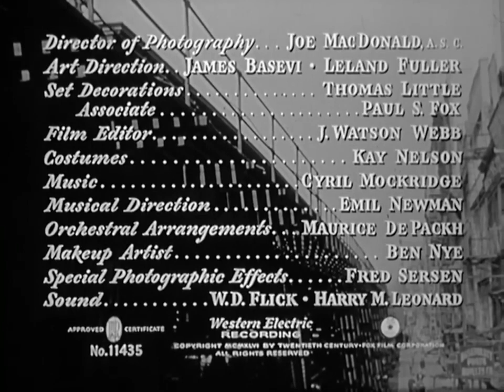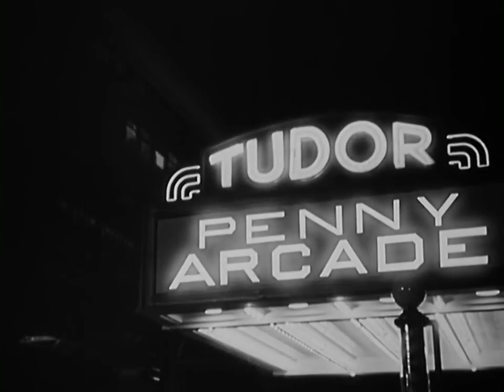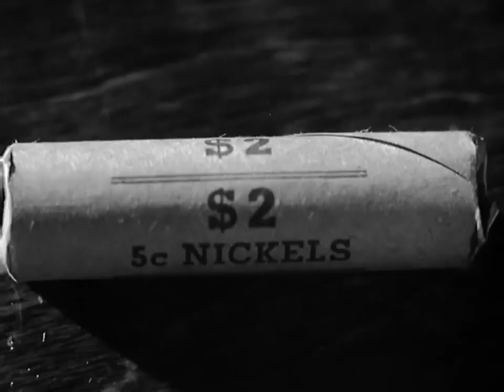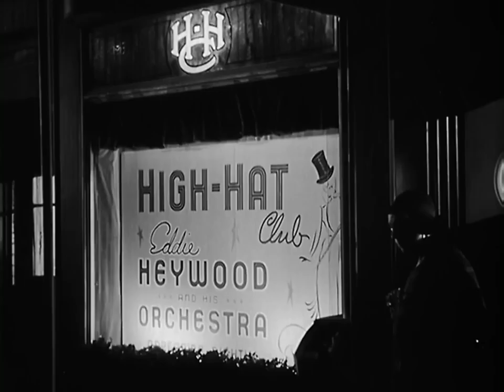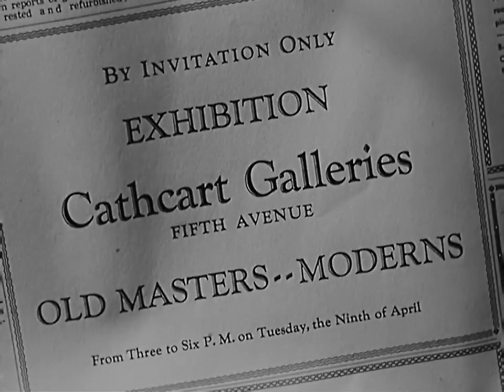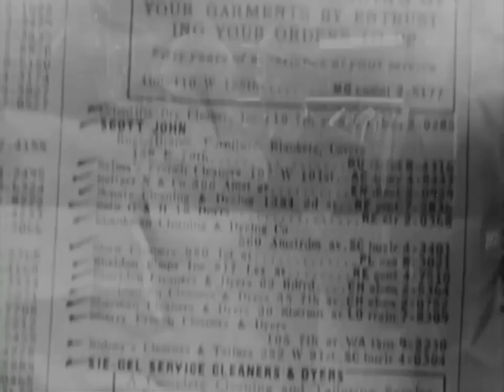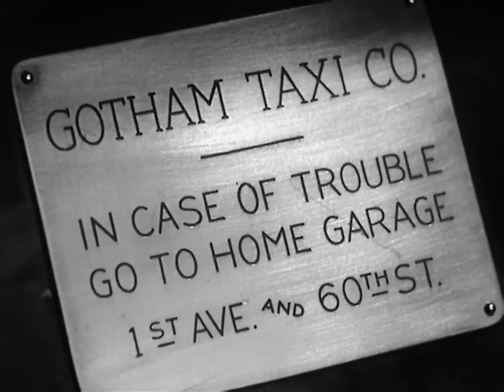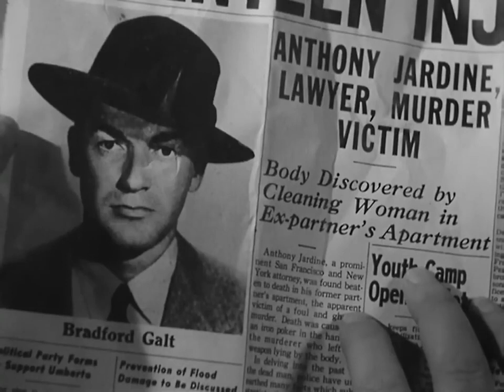Leo Rosten's The Dark Corner (1946) | SuperNeonIceLogan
Based on The Dark Corner
1945 serial story in Good Housekeeping
by Leo Rosten

Plot
Private investigator Bradford Galt has moved from San Francisco to New York to escape a troubled past. He blames his former partner Tony Jardine for his problems. Complicating matters, he is hounded by New York police lieutenant Frank Reeves and pursued by a thug in a white suit. The thug is forced to admit that he has been hired by Jardine.

Galt suspects that Jardine is trying to frame him for a murder, but Jardine is part of a wider-ranging conspiracy involving wealthy art gallery owner Hardy Cathcart. With the help of his sharp-witted secretary Kathleen, Galt is able to overcome all of these obstacles and clear himself.

Cast
Lucille Ball as Kathleen Stewart
Clifton Webb as Hardy Cathcart
William Bendix as Stauffer aka Fred Foss
Mark Stevens as Bradford Galt
Kurt Kreuger as Tony Jardine
Cathy Downs as Mari Cathcart
Reed Hadley as Police Lt Frank Reeves
Constance Collier as Mrs. Kingsley
Eddie Heywood and His Orchestra